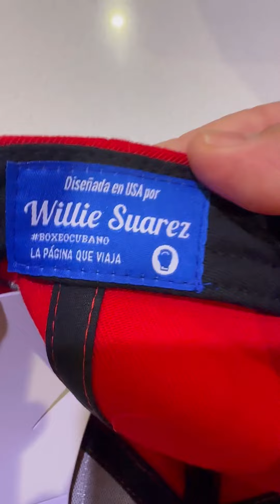Llegaron las gorras modelos 2023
Este es tu momento. Regálele a tu esposo, a tu esposa, a tu papá, a tu hijo, a tu hermano o a tu amigo o a todos la mejor gorra del boxeocubano profesional, una gorra diseñada por cubanos para cubanos. Pagos por Zelle
1- $35 + $5 de envío rápido.
2- $60 + $5 envió rápido

Todos los pagos vía Zelle y el envío PRIORITY MAIL CON NÚMERO DE RASTREO GARANTIZADO.